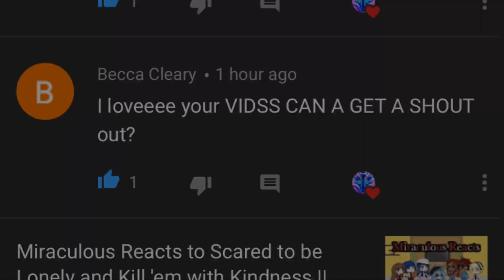Miraculous Reacts to Hawkmoth Amv || Part four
~Welcome to my description my wolf pack!~
Links to original videos:
Miraculous ladybug is an amazing series, so I hope you enjoy! If you me to make a part five let me know! I could also do a miraculous TikTok version!
Apps Used:
-VLLO (premium)
-Gacha life (free)
Hope you have an awesome day or night